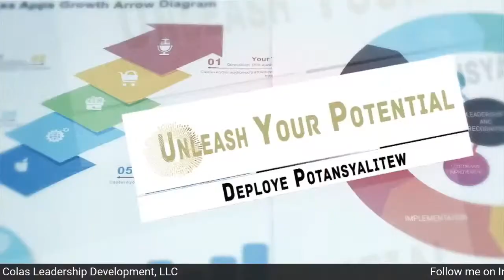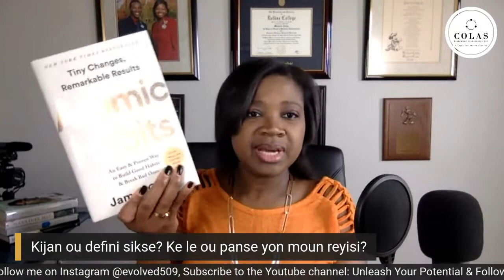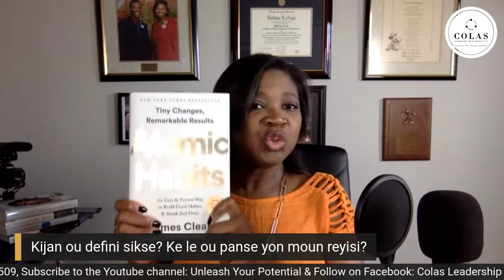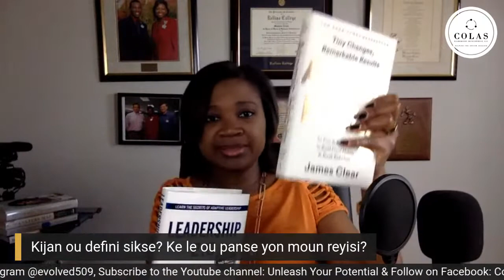Success is a Journey, Not a Destination: Sikse Pa Yon Destinasyon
We will discuss the path to success because it is not a destination but a journey.